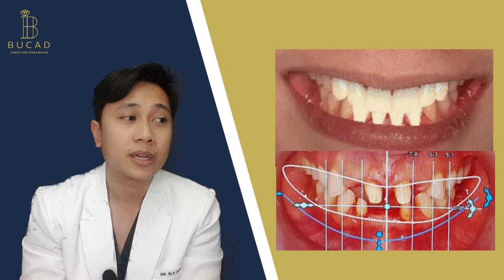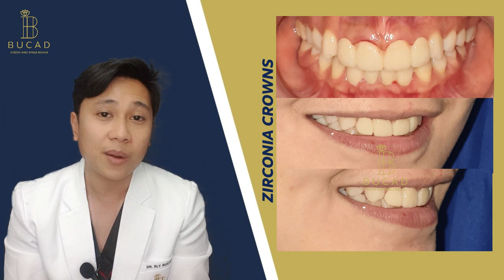NATURAL LOOKING ZIRCONIA JACKET FIXED BRIDGE CROWNS SMILE REHAB by Dr. SLY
Would you like to set a Schedule to DOC SLY for online or Actual Assessment?
It includes
1. Price ranges of 3 treatment plans ( for budget purposes)
2. Medical Certificate
3. Doctor's prescription

Were Hiring Dentist or Dental Staff

For Dentists and Dental Technologist who wants to learn this new technology. We are offering an apprenticeship